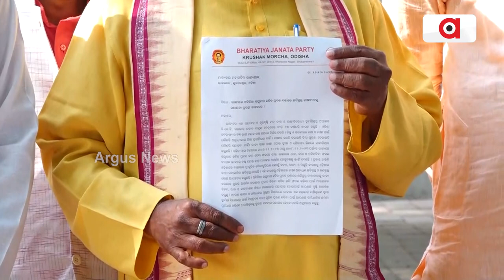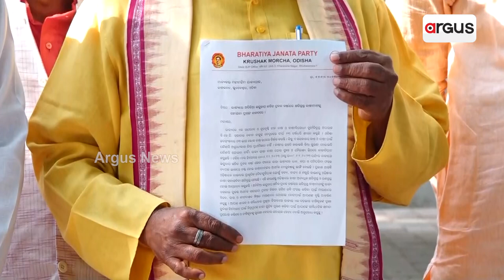ଓଡିଶାରେ ଚାଷୀମାନଙ୍କର ଅର୍ଥନୈତିକ ଅଭିବୃଦ୍ଧି ଭୁଷୁଡି ଯାଇଛି || BJP || Governor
ଓଡିଶାରେ ଚାଷୀମାନଙ୍କର ଅର୍ଥନୈତିକ ଅଭିବୃଦ୍ଧି ଭୁଷୁଡି ଯାଇଛି : ମହେଶ୍ବର ସାହୁ, ବିଜେପି କୃଷକ ମୋର୍ଚ୍ଚା ରାଜ୍ୟ ସଭାପତି